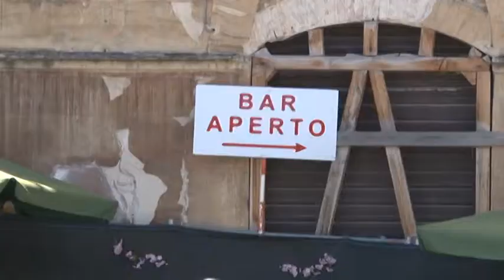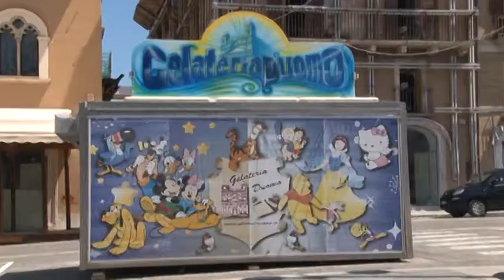Commercio L'Aquila: un comitato per ripartire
Se è vero dice la Confcommercio che nel 2017 sarà ricostruito l'asse centrale è doveroso che il Comune lavori di concerto con l'associazione dei commercianti. E' rimasto nei cassetti uno studio presentato che parlava di attività commerciali e ricollocazione. Abbassare gli affitti e le tasse dice il direttore Cioni altrimenti per molte attività sarà morte certa